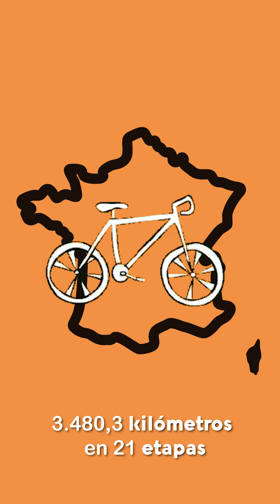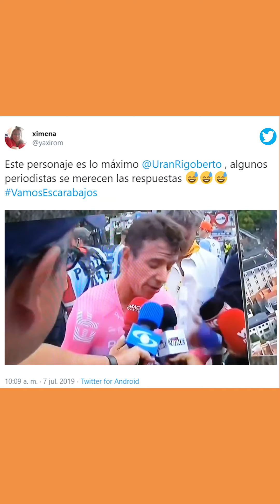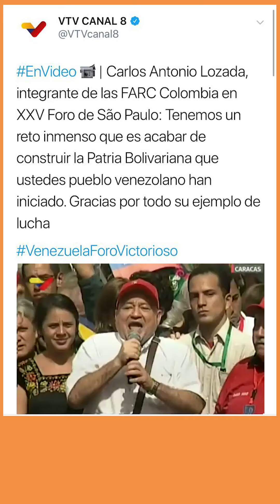Los secretos del Tour de Francia - A La Mano con Mónica Jaramillo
[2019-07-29] A La Mano con Mónica Jaramillo. Los secretos del Tour de Francia y la despedida de Evra, un grande del deporte, estas y más historias del día en ALaMano